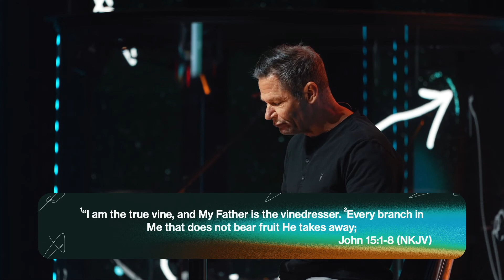Pruned if you do. Pruned if you don't. - Pastor Jude Fouquier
Pruned if you do. Pruned if you don't. - A message from our series Necessary Endings with Pastor Jude Fouquier

At City Church California, we exist for anyone to BELIEVE in God, to BECOME like Jesus and to BUILD together.

To support this ministry and help us continue to reach people

How was your experience? Let us know